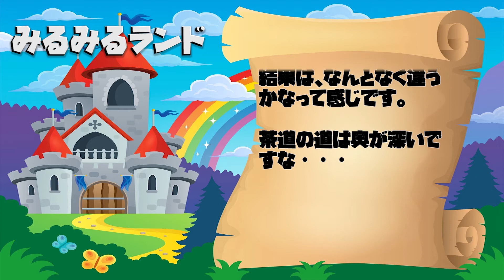美味しいお茶のいれ方って本当にお茶が美味しくなるの？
美味しいお茶のいれ方の詳細はこちら

煎茶のいれ方（二人分）
・茶葉の量　4ｇ
・湯の温度　80℃（上級煎茶）、90～100℃（普通煎茶）
・湯の量　200ml
・浸出時間　30秒

１．茶葉を入れる
２．お湯を一度湯のみに移す
３．湯冷ましした湯を注ぐ
４．少しずつ均等に注ぎ分け、最後の１滴までしぼりきる

- 運営者情報 -
株式会社パブロック